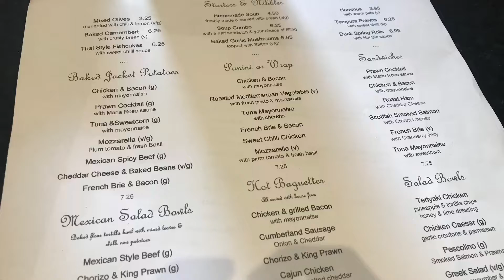Bonding with Kara